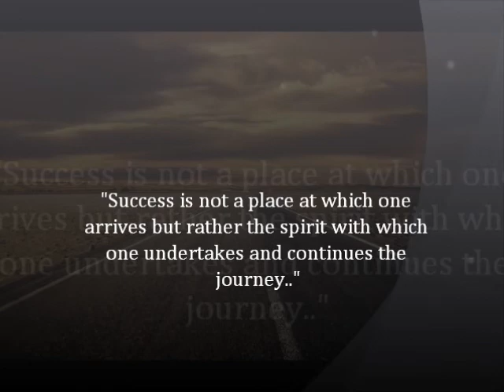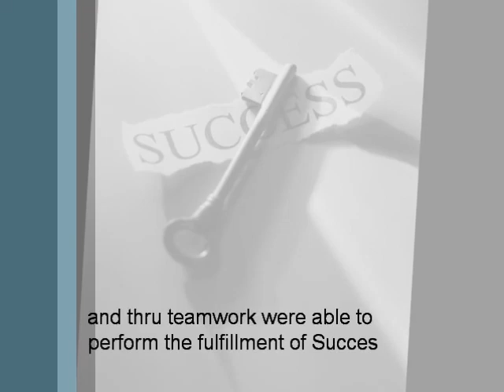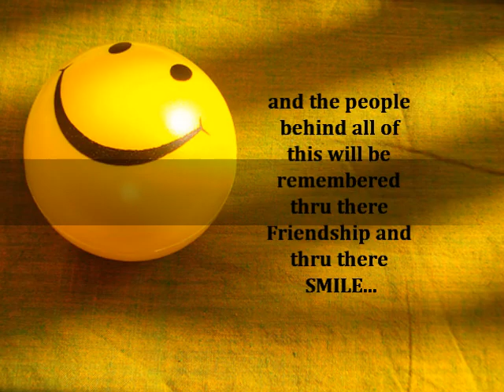Homecentre (Al-jouf)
Sa naging Bahagi nang video na to... thank you guys... keep the memories from the heart...